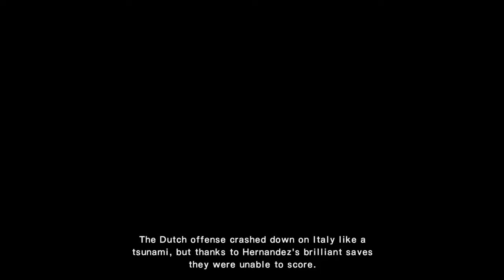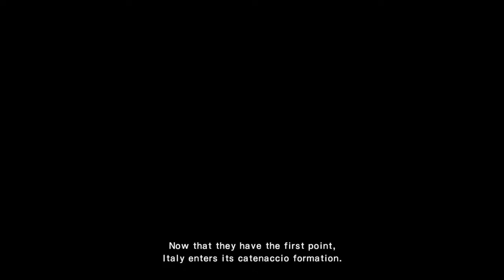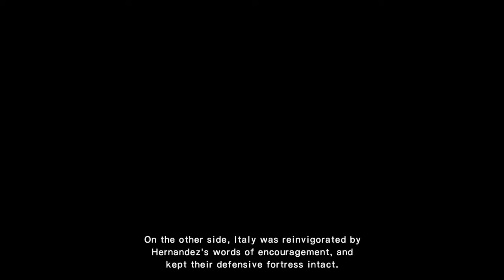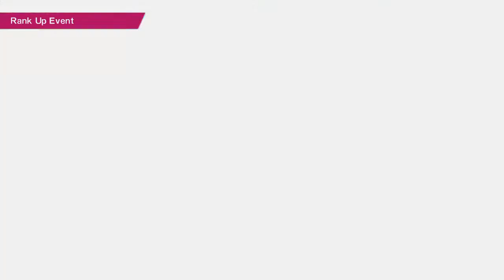Captain Tsubasa Hanawa MS Story